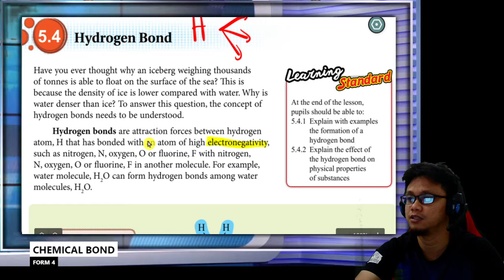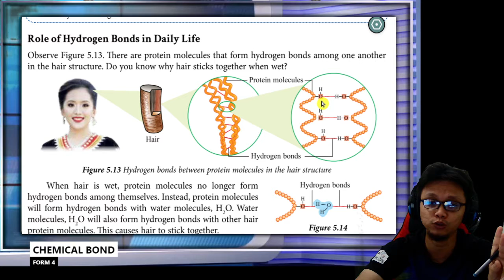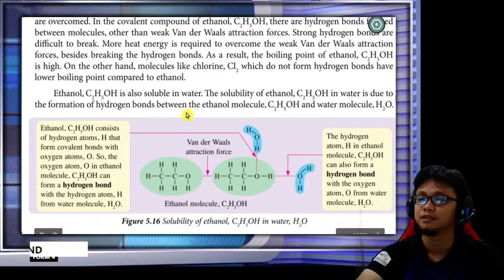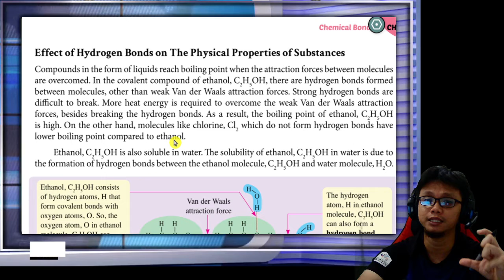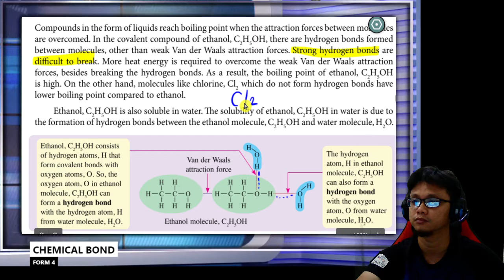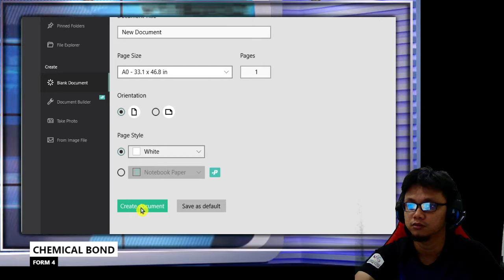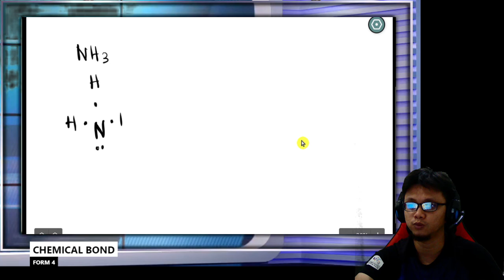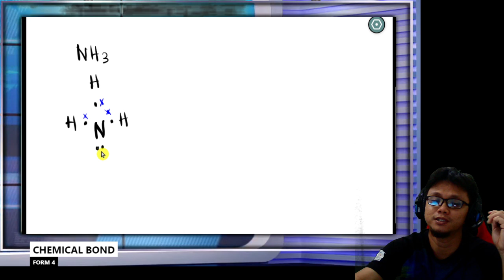Chemistry F4_Hydrogen bond